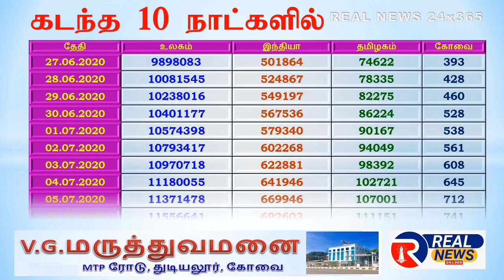கொரானா இன்று 06.07.2020 - CORONA TODAY UPDATE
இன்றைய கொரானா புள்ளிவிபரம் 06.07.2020